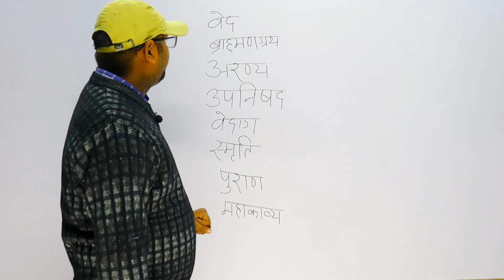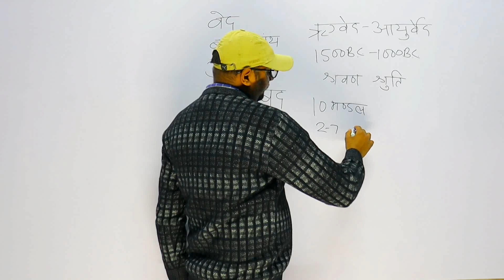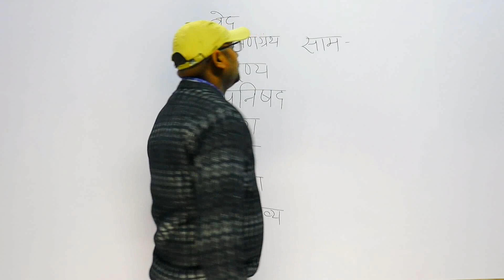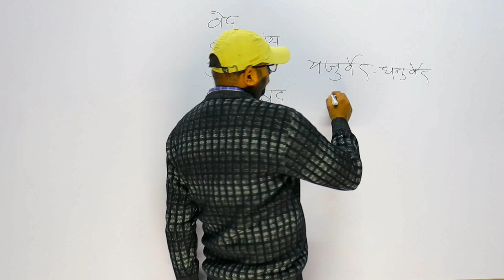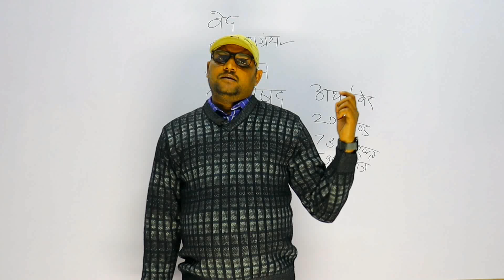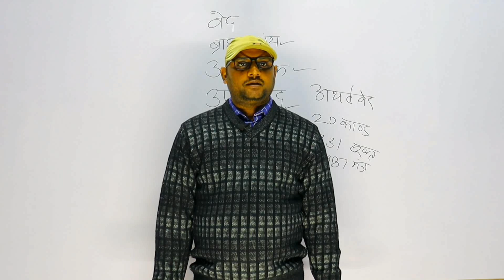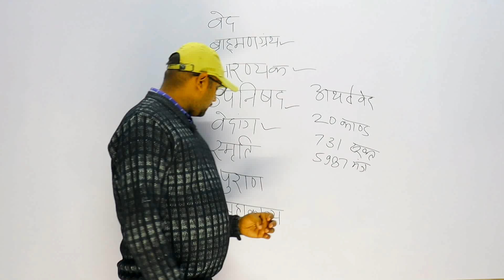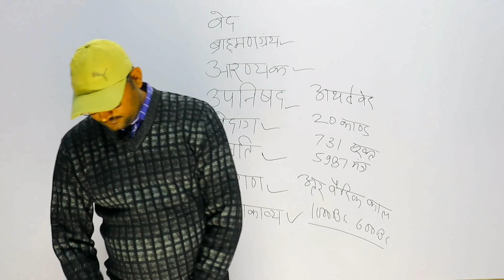sources of ancientindiaप्राचीन भारत का इतिहास जानने के श्रोत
Unlock the secrets of our past with a deep dive into the Sources of Ancient History! 📜✨ Join us on an enriching journey through the annals of time, as we explore the fascinating origins of ancient civilizations. From archaeological wonders to ancient manuscripts, this video is your guide to unraveling the mysteries of our shared heritage. Discover the diverse Sources of Ancient History that have preserved tales of triumphs, cultures, and civilizations. Dive into a treasure trove of knowledge and gain a deeper understanding of our roots. Don't miss out – hit play now and let history come alive! 🌍🔍 AncientHistory HistoricalSources UnveilingThePast

भारत के इतिहास पर भूगोल का प्रभाव

sources of ancient history class-1ancient history mcq